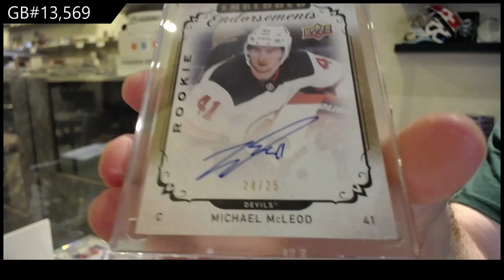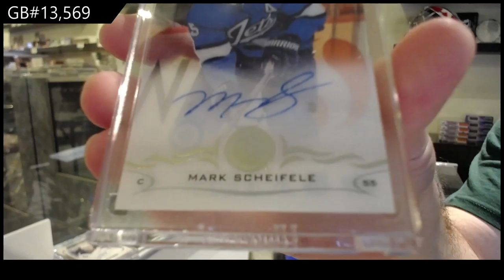18-19 Upper Deck Clear Cut Hockey 3 Box Break - C&C GB #13,569